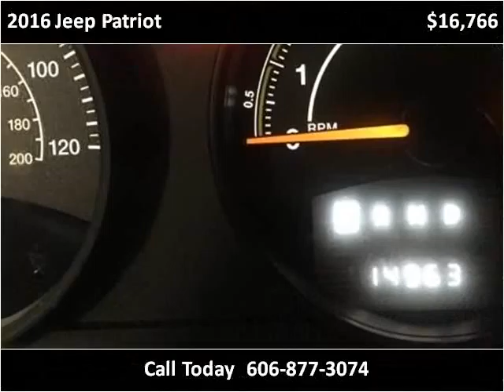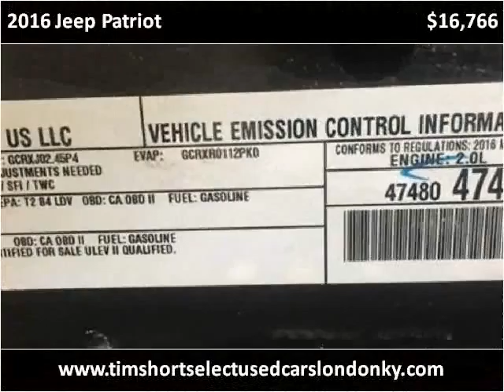2016 Jeep Patriot Used Cars London KY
This 2016 Jeep Patriot is available from Tim Short Select Used Cars London KY.